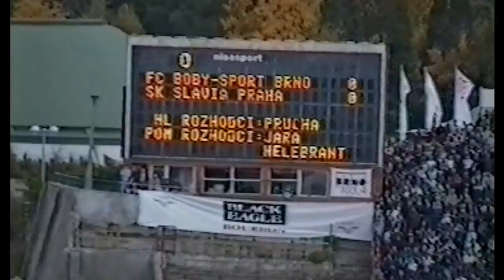Brno Slavie Lužánky 1996, aneb co už Brno nezažije